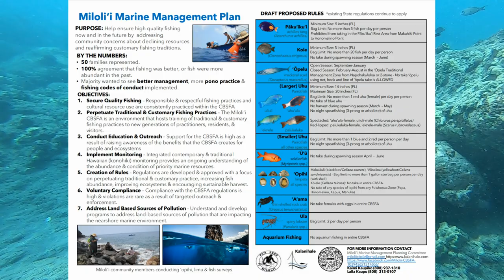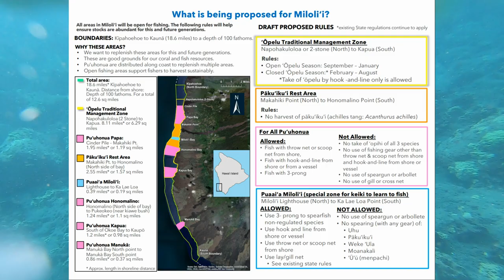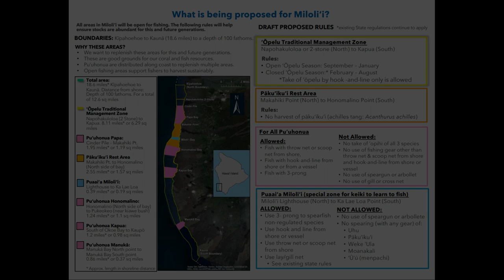Are Spearguns a Problem? - Thoughts on Sustainability - Big Island of Hawaii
This is my dive in rough water and my thoughts on the Milolii Community-Based Subsistence Fishery.

OMGear Scuba Diving Mask with Camera Mount

Cressi Men's Standard Crew-Neck

SEAC Shout, Long Fins for Scuba Diving, Spearfishing and Freediving

SEAC Apnea, Backpack Shoulder Bag for Long Fins